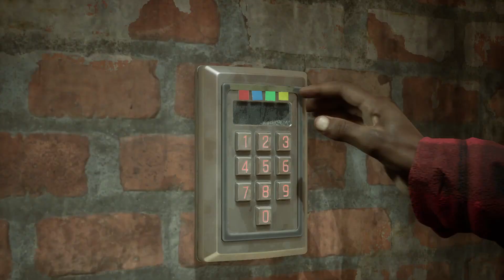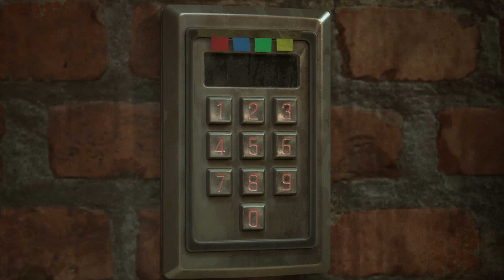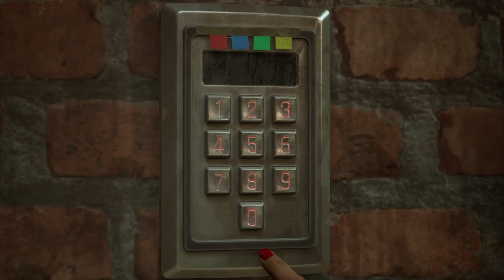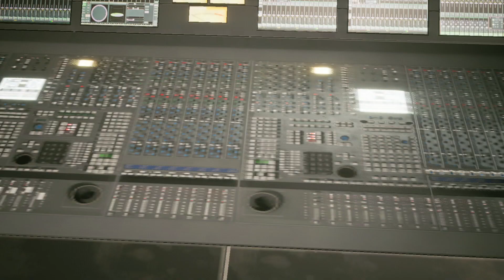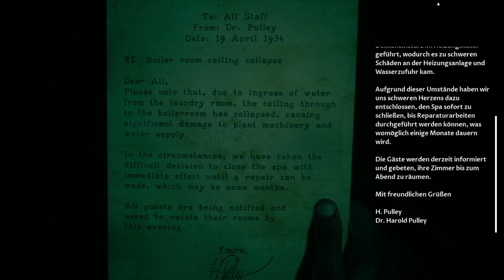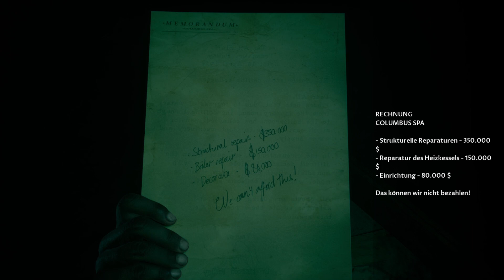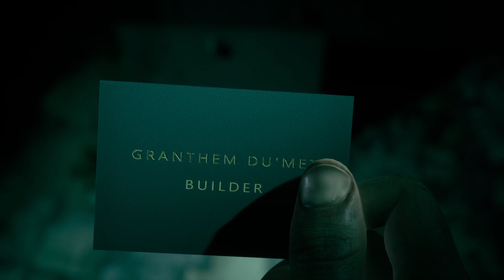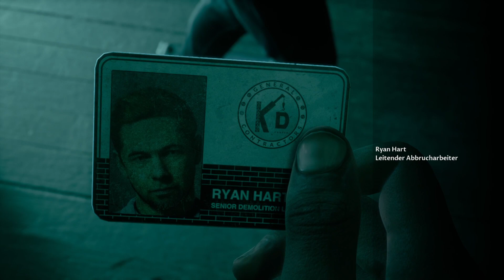Lebt Charlie noch? - TLQ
Haii Leute und ein Herzliches Willkommen auf unserem Kanal, hier finden Let‘s Play‘s statt. Wir sind zwei Beste Freunde die zusammen diesen Kanal führen :).

Mit einem Abo und einem Like könnt ihr uns Kostenlos unterstützen.
Kommentare sind immer gern gesehen.

*küsschen*

Eure The_Ice_Lioness

 TheIcePrincess und TheLinoessQueen

Wir freuen uns über all eure Unterstützung.